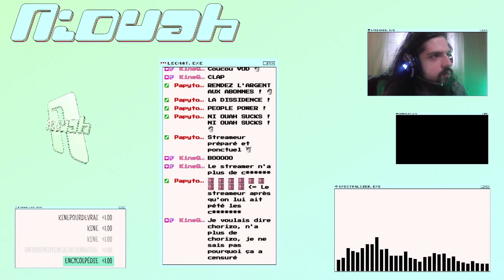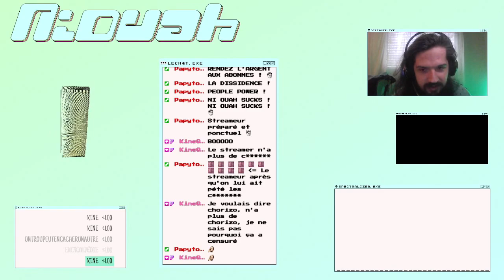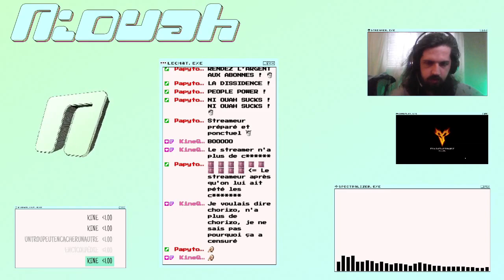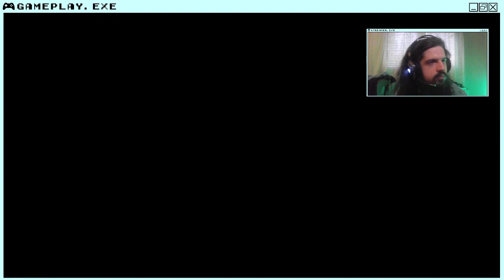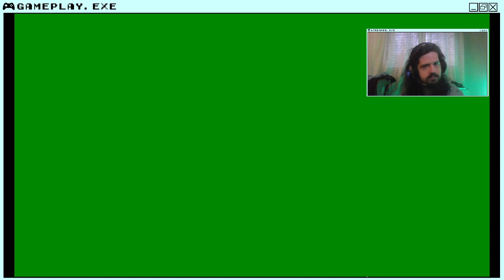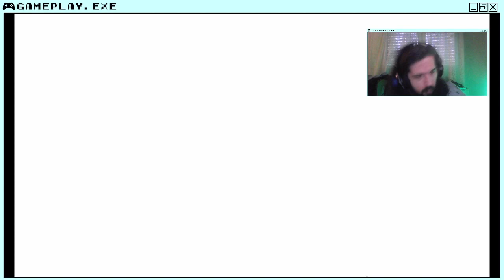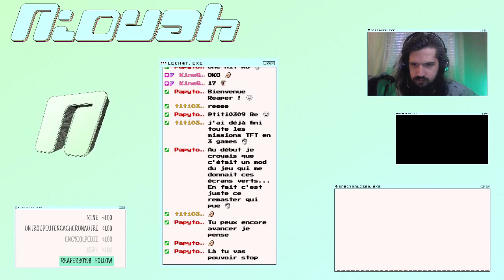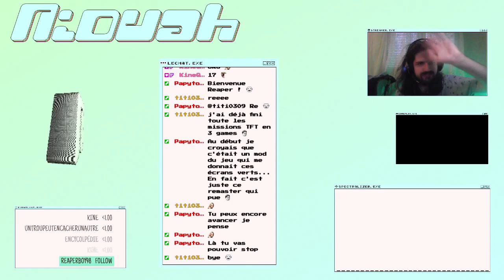Final Fantasy X HD Remaster #10 - T'es mauvais Seymour !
La rediff de ma dixième session sur mon premier FF, Seymour est tombé, nous aussi, et on a perdu Yuna !